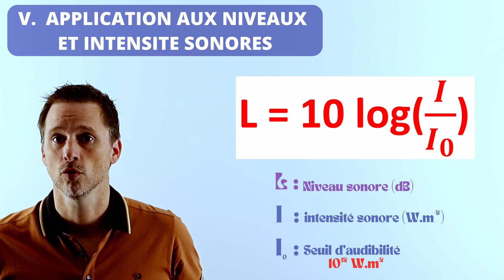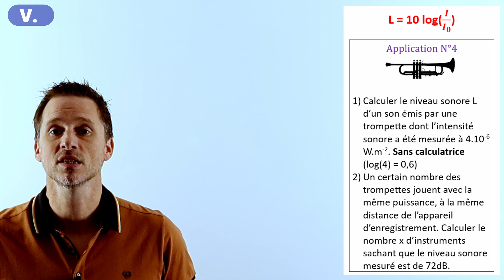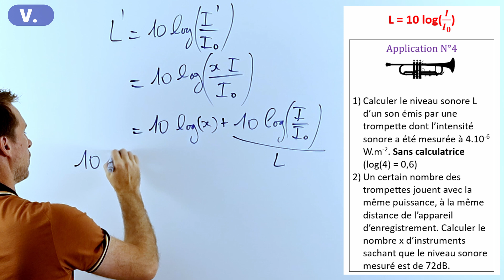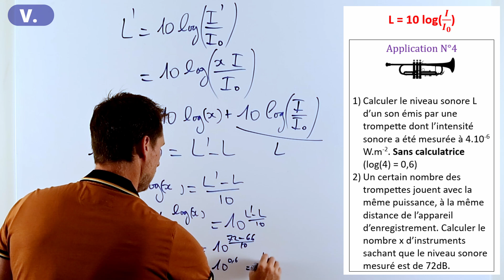🔣LOGARITHME DÉCIMAL ( Log ) 4/4 : Intensité NIVEAU SONORE. Terminale spé spécialité. Physique Chimie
Dans cette vidéo, je vous explique comment le logarithme décimal intervient dans le calcul des niveaux sonores 📏. Nous verrons comment l'intensité sonore (puissance d'une onde acoustique) est liée au niveau sonore, une échelle logarithmique parfaite pour notre oreille 👂.

👨‍🏫 Au programme : 1️⃣ Calculer un niveau sonore avec la formule L = 10 × log(I/I_0). 2️⃣ Déterminer le nombre de musiciens 🎺 jouant à la même distance avec la même intensité, grâce au niveau sonore.

🧠 Exemples pratiques : ➡️ Calcul du niveau sonore à 66 dB 📊. ➡️ Calcul du nombre de trompettes jouant à 72 dB 🎺🎺🎺🎺.